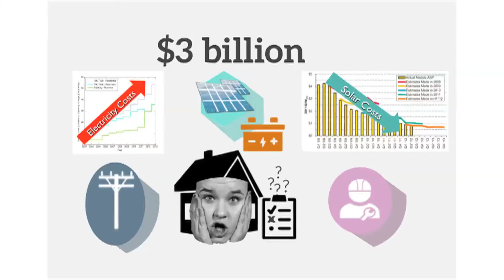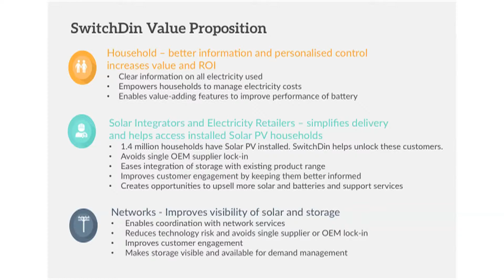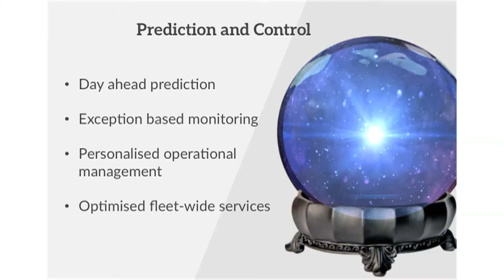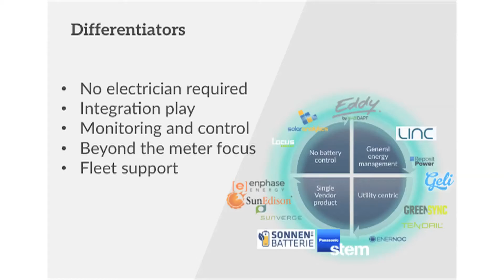Tech23.2015 | SwitchDin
Tech23 2015 - Celebrating Australian Innovation
SwitchDin
We simplify solar and batteries
Presented by: Andrew Mears – CEO, SwitchDin